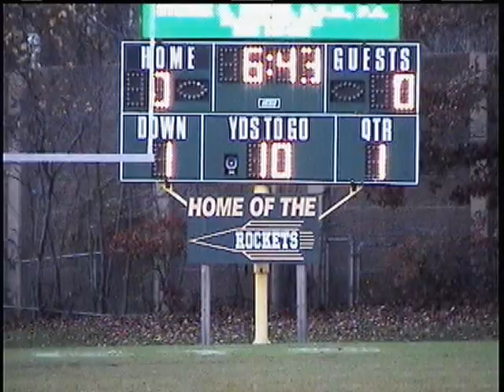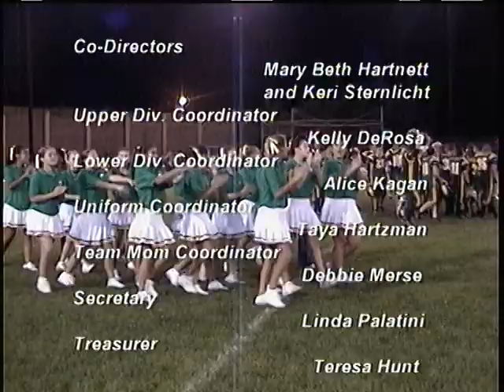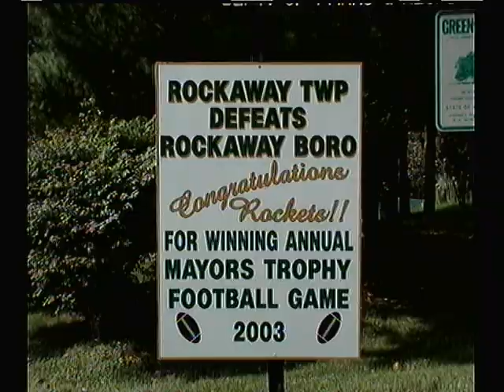Rockaway Rockets Football - 2003 Upper Division (Pee Wee, JV & Varsity) Highlights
The 2003 Upper Division squads of the Rockaway Rocket Football program.  Highlights of the Pee Wee, JV and Varsity Cheerleading, Pep Squad and Football Games from the 2003 Season. Includes 8th Grade Photo Montage. Originally shown at the November 2003 Year-end Rocket Banquet.